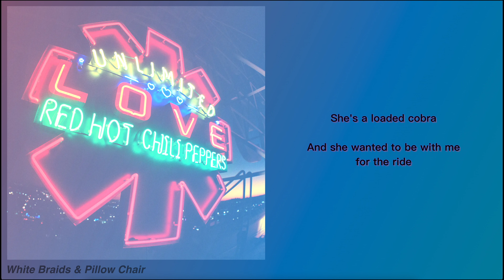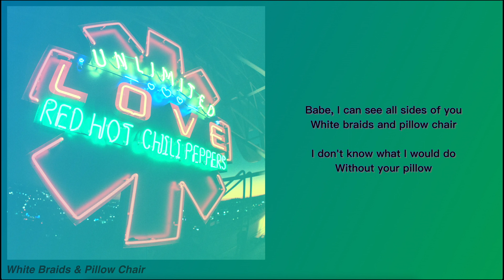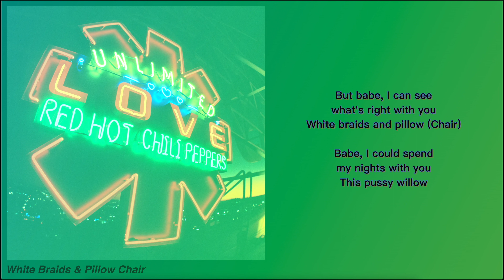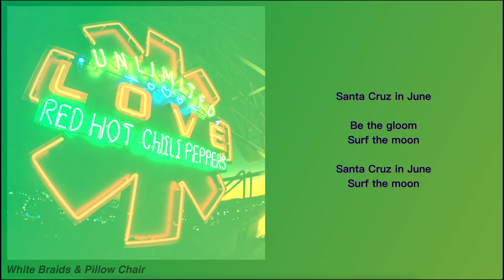Red Hot Chili Peppers - White Braids & Pillow Chair (Lyric Video)